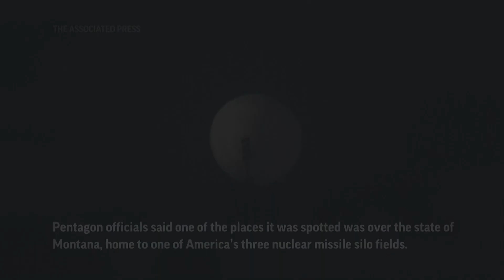Chinese balloon is over central US, headed east, straining U.S.-China relations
(3 Feb 2023) The Pentagon said Friday that a Chinese spy balloon had moved eastward and was over the central United States, and that the U.S. rejected China's claims that it was not being used for surveillance. (Feb. 3)